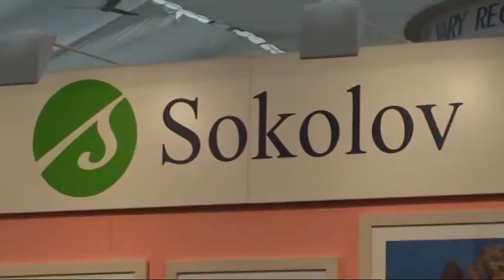Sokolov na veletrhu Holiday World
klip k účasti Města Sokolov na veletrhu Holiday World Praha